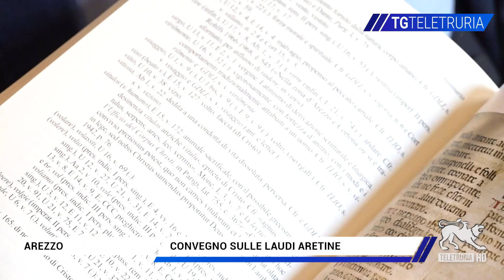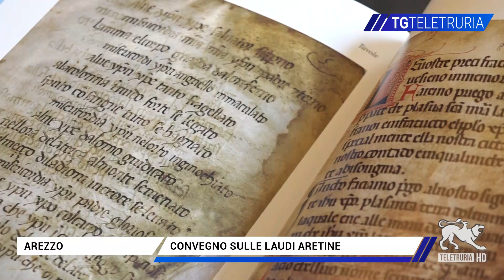Convegno sulle laudi aretine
Laude Aretina dl secolo XIV  al XV. E' il volume dello studioso di storia medievale Dennis Dutschke, che verrà presentato martedì 24 settembre alle 17 nella chiesa di San Domenico. La scelta della sede è caduta anche per il tema religioso sacrale del convegno ed è stato proprio Don Luca Lazzari, parroco di San Domenico a promuovere la chiesa come luogo di dibattito.